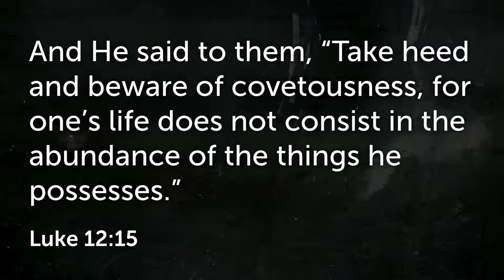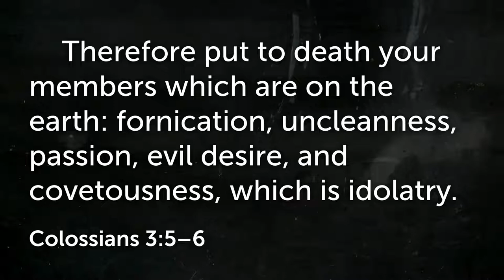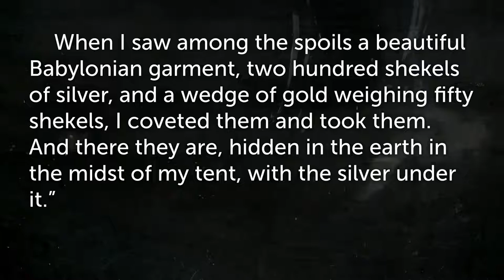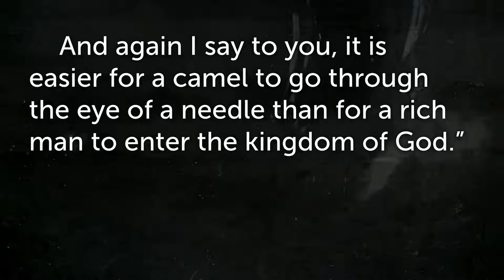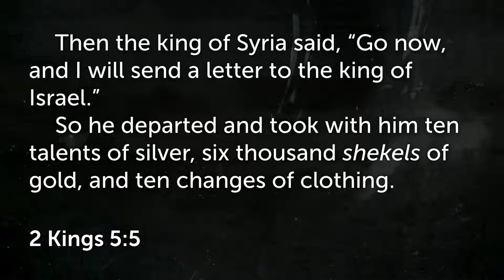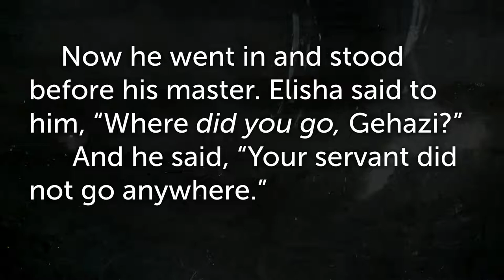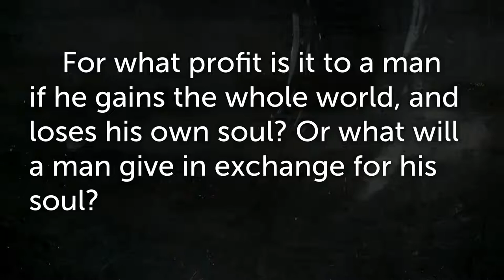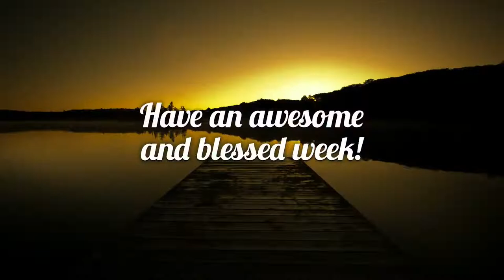The Church's Greatest Sin | July 30, 2022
Message by Bruce Yngsdal

CCLI 128778 Streaming Plus